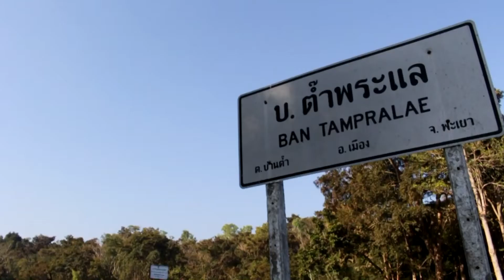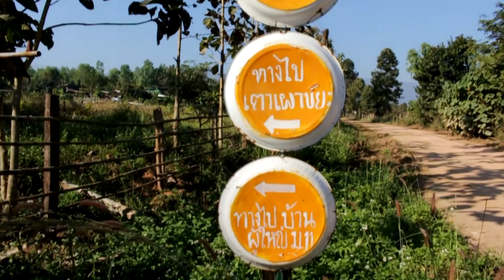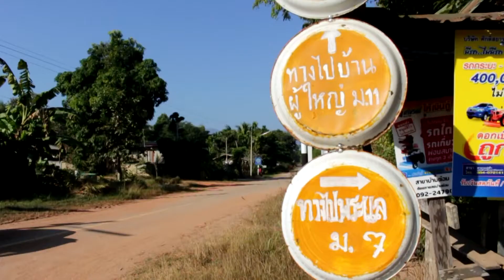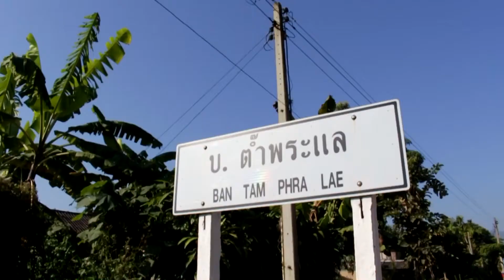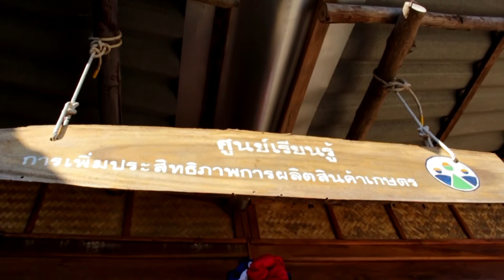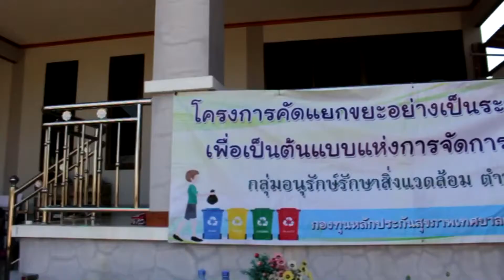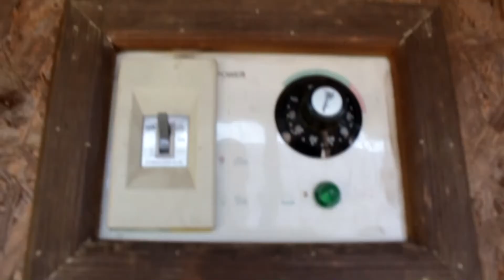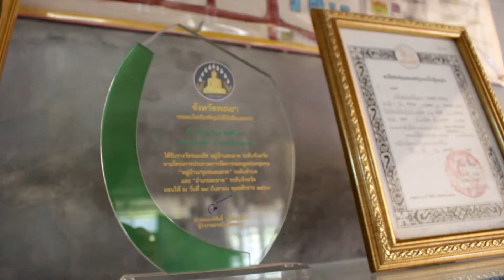เล่าขานงานจาวบ้าน...พะเยาทีวีชุมชน ชุมชนปลอดขยะ บ.ต๊ำพระแล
เล่าขานงานจาวบ้าน...พะเยาทีวีชุมชน  ออกอากาศ Facebook Live ทุกวันอังคาร เวลา 12.00 น. สัปดาห์นี้ พาไปเยี่ยมชมชุมชนปลอดขยะดีเด่น บ.ต๊ำพระแล หมู่ 11 ต.บ้านต๊ำ อ.เมืองพะเยา จ.พะเยา  ขอขอบคุณพะเยาทีวีชุมชน ไว้ ณ ที่นี้..